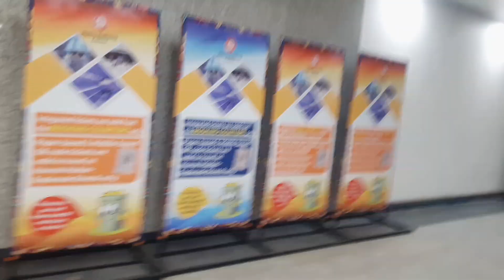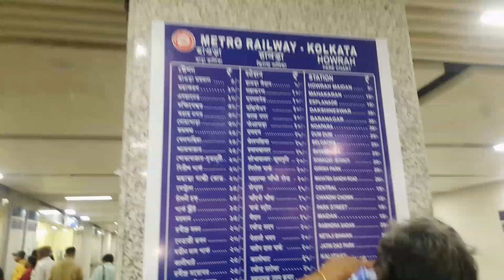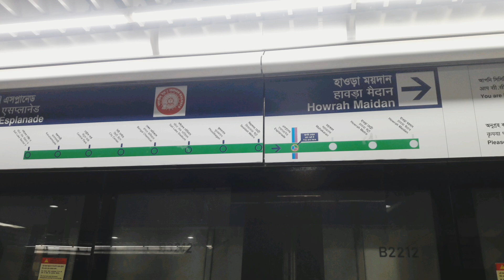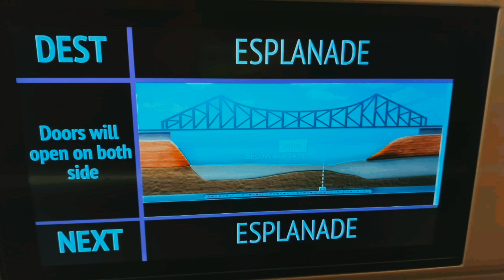শহরের গর্বেগর্বিত | kolkata metro |vlog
শহরের গর্বেগর্বিত | kolkata metro | metro |vlog | spontaneous life |

Your Queries.:
metro
rail
train
 indian train
railway
tracks
kolkata
west bengal
Metro Railway Kolkata
 Kolkata Metro
Metro Update
Esplanade To Sealdah Metro
East West Metro
 Passenger Update
metro railway kolkata
kolkata east west metro
underwater metro in kolkata
kolkata underwater metro
kolkata metro tunnel
 kolkata metro video
calcutta metro underwater
Underwater metro
pm modi kolkata metro
bangla news
 underwater metro kolkata
 underwater metro kolkata vlog
underwater metro kolkata pakistani reaction, underwater metro kolkata reaction underwater metro kolkata inauguration underwater metro kolkata shorts underwater metro kolkata video
underwater metro kolkata route
 underwater metro kolkata status
 underwater metro kolkata telugu

Today's video is on underwater metro Kolkata ;

Hello friends ,
life | me jayantika guha  ( ranu ) a bangla vlogger who share morning to night routine life along with cooking recipes and cleaning tips | different types of breakfast recipes and easy meal ideas | home decor ideas within budget | making innovating things from home arricle which are easily available ingredients | This is my bengali vlog channel spontaneous life where I share with you every thingof my daily family
 lifestyle vlogs |

  Thank you all for stopping by and enjoying my videos where I share with you different tips and tricks ! new healthy dinner ideas with easily available ingredients ! garden display with gardening tips which is my
 passion !  please  Like Comment Share and Subscribe to my channel Spontaneous Life by becoming a part of my small youtube family!!! which is absolutely free but it matters a lot to me!!!
Thank you all guys !❤❤❤you all my youtube family!!!